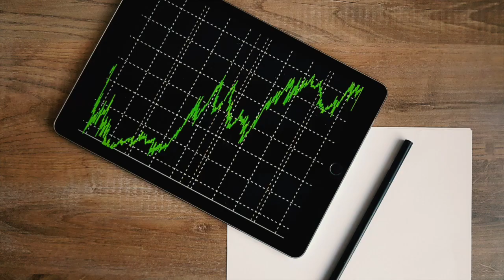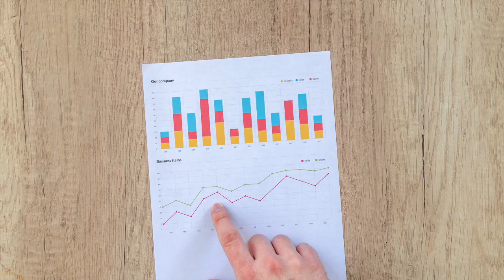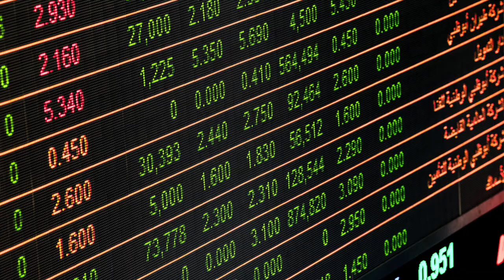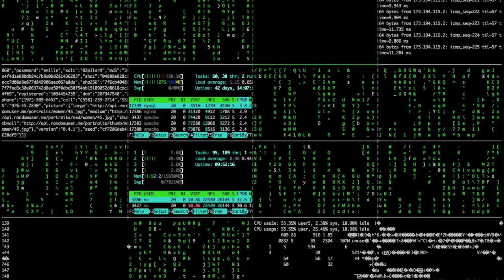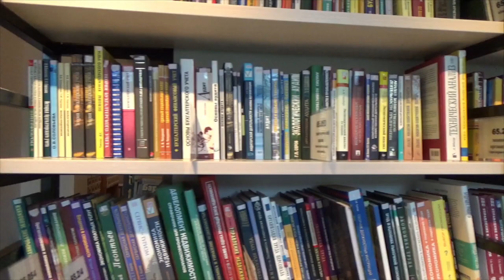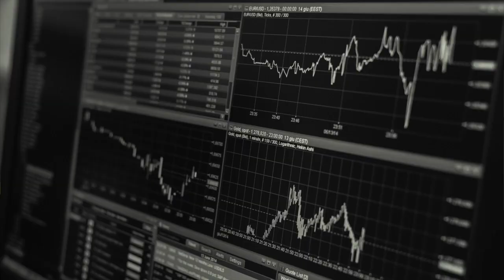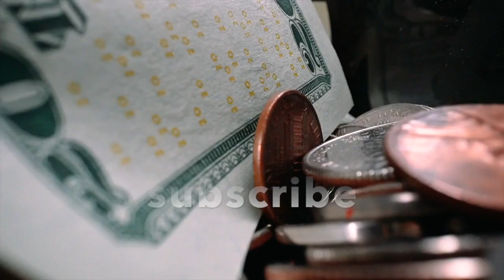Can You Beat The Market? Interview with Pete Matthew from Meaningful Money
Can You Beat The Market?
Interview with Pete Matthew from Meaningful Money

In this episode we are joined by Pete Matthew from the podcast Meaningful Money.

We discuss if you can you beat the market. If you can what strategy should you use?

Pete's podcast Meaningful Money has been downloaded over 5 million times. He is also an author, YouTuber and Chartered Financial Planner.

Pete reveals the big mistakes people often make with their finances, how to avoid losing in a financial crash and the one change Pete would make to improve financial literacy in the UK.

We discuss personal finances, the best way to manage your finance and how you can invest your money for the better.

This is a highlight from the full podcast episode from the podcast Millennial Money Mindset

Listen today as this episode is jam-packed with value.

Neil Doig is the author of the book Millennial Money Mindset: If you want the fruits you need the roots, which was shortlisted for the Financial Times and McKinsey writing prize in 2018 and was an Amazon bestseller in 2019.

Millennial Money Mindset is now on Amazon in print, Kindle and audible.

He decided to write his book Millennial Money Mindset to give access to knowledge that is usually only available for the privileged few.
He believed that financial literacy should be for the many and not the few and didn't agree with financial advice costing £10,000s, which is out of reach for the average person.
He was told he couldn't publish his book if he was to keep his job as a financial adviser. It was at this point that he thought that financial education was more important than making money as a financial adviser and decided to leave the profession and create an Edtech company called Money Tipps.

Money Tipps educates, coaches and empowers better investing.

Neil Doig is the founder of Money Tipps which educates, coaches and empowers better investing.

Neil was authorised and regulated by the Financial Conduct Authority (FCA) to give financial advice after passing a number of written and practical exams. He gave financial advice to individuals and business owners at St James's Place Wealth Management running his own Financial Planning practice.
His clients were high net individuals ranging from city professionals to musicians who recently signed their second album and one client who made £10 million from Bitcoin Cryptocurrency

Neil Doig also worked at Shell Trading as a shift trader and made millions of pounds trading the gas market. His biggest daily gain was over £100,000 in profits in a day.

He is a Chartered shipbroker and worked in the shipping industry for 6 years moving oil tankers around the world.

Neil Doig is a qualified coach and offers 1-1 money coaching to clients as well as giving group money coaching.

Neil Doig is the Founder of Money Tipps (Tax, Investments, Property, Pensions, Savings) an EdTech Company aiming to make Financial Education simple, fun and achievable.

Neil Doig has created the world's first investing trading card game called Football Formation Asset Allocation, which is on sale in shops in Oxford.

His second book Football Finances which builds your investment portfolio around a football team for the best results is due out in 2022.